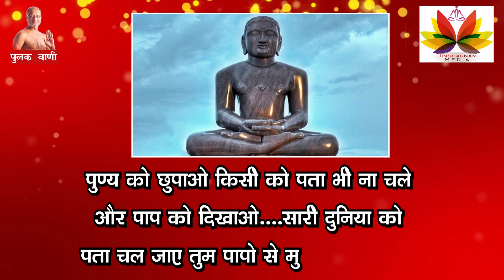जब सारे कर्म ईश्वर कराते हैं, तो पाप और पुण्य क्यों होते हैं ?- Pulaksagar parvachan पुलक सागर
पाप और पुण्य कुछ ऐसे है जिन्हें जानना हर मनुष्य का कर्तव्य हैं। *मन से पाप जो लोग पाप करते हैं ,तो वह सबसे बड़ी पाप मानी जाती है। लोग जो मन से दूसरों को बद्दुआ देते हैं या जो व्यक्ति इस तरह का भाव अपने अंदर रखता है ,वह दुनिया का सबसे बड़ा पापी है ...
Bharat Gaurav Acharya Shri Pulak SagarJi Gurudev ...
भारत गौरव आचार्यश्री पुलक सागरजी गुरुदेव के सभी कार्यक्रमों को देखने के लिए और समय पर Notification के लिए Channel को Subscribe ज़रूर करे साथ ही नीचे Bell Button को दबाना ना भूले .ऐसा करने पर आप अपने पूज्य गुरुदेव के भी हर रोज़ दर्शन कर सकते है .🙏🏻 😊 तो देर ना करे.